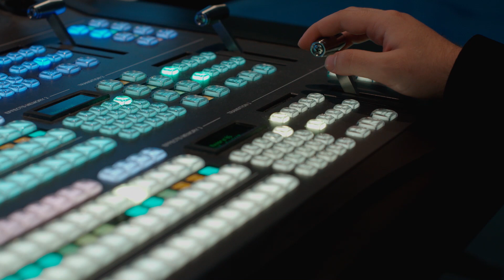Hofstra Votes Live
Our first-ever Hofstra Votes Live event broadcasted on election night 2018 — Nov. 6 — from The Herbert School's two studios, Newshub and three control rooms in the LHSC. A joint venture between Hofstra University, The Hofstra Chronicle, Hofstra Today, WRHU Radio Hofstra University, Hofstra's PRSSA, journalism students and more!

Filmed by Blake Larson '20
Edited by Dan Wolff '18